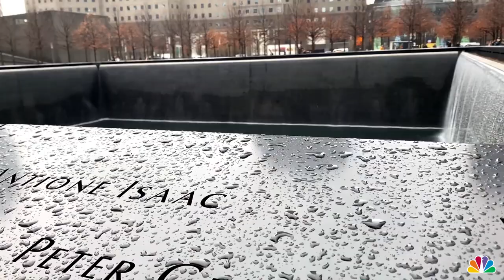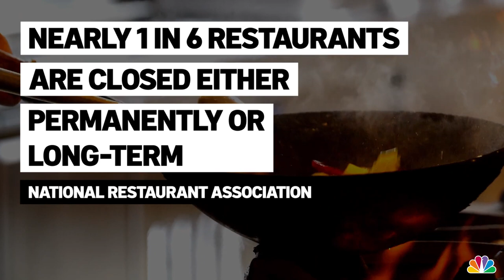Take a look at Alvantor Bubble Tent on NBC New York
'Bubble Dining' Trends for NYC Outdoor Restaurants - Video From NBC New York